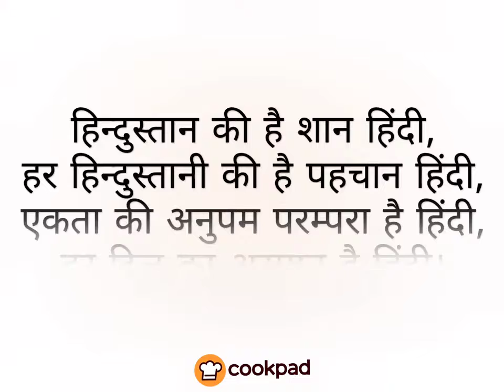Hindi Diwas | Cookpad Hindi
हिंदी दिवस के मौके पर आप सभी को, हमारी कुकपैड हिंदी टीम की ओर से ढेरों शुभकामनाएं।😍

साथ ही साथ, मिलिए हमारे कुछ खास होम शेफ्स से, जो जुड़े हैं हमारे साथ एक स्वादिष्ट और रोमांचक सफर में 🤩

From our Cookpad Hindi team, wishing you all Very Happy Hindi Diwas 😍

Also, meet some of Cookpad Hindi's home chefs who have joined us on our delicious journey to make everyday cooking fun! 🤩